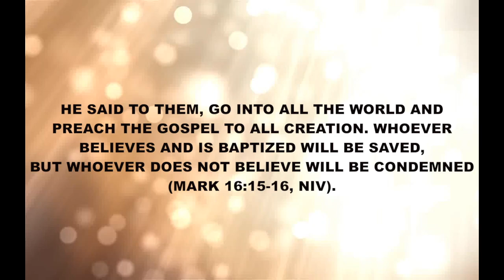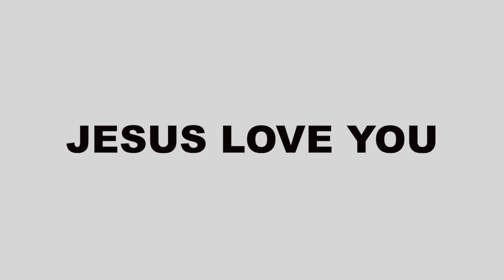Rev Shin's Message (Fall 2016)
Rev. Richard Shin preaches at Juniper Christian School
신승훈 목사님 (미국 LA 주님의 영광교회 담임목사)께서 바쁜 한국 일정 가운데 귀한 시간을 내주셔서 우리 학생들을 위해 하나님의 축복의 메시지와 안수기도를 해주셨습니다. 주를 더욱 사랑하며, 학업과 믿음의 성장에 더욱 전념하는 우리 학생들이 되길 기도 드립니다.